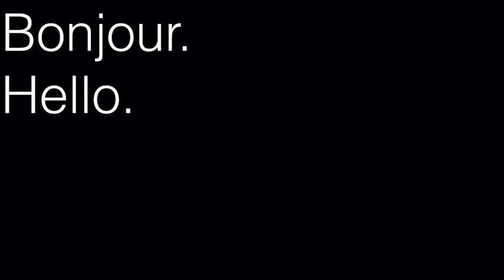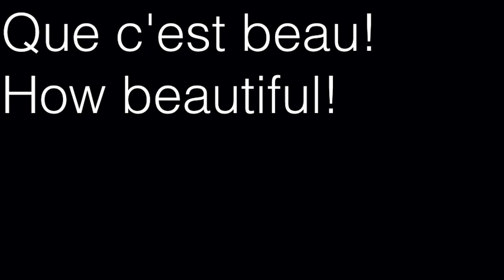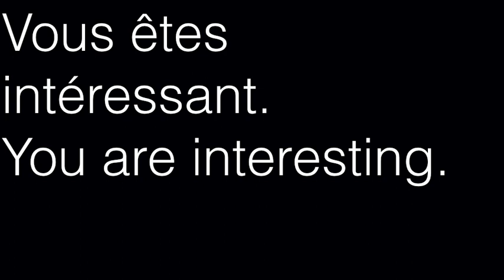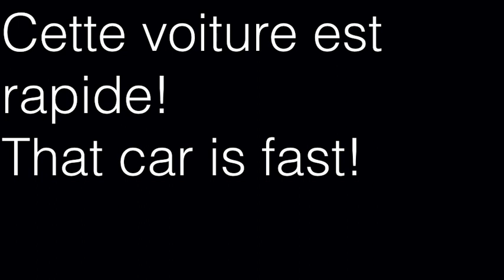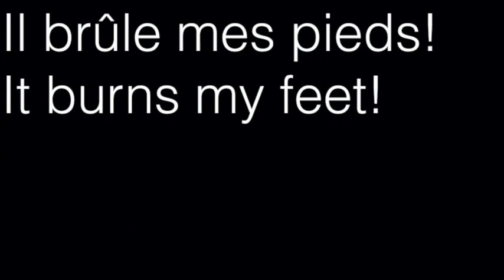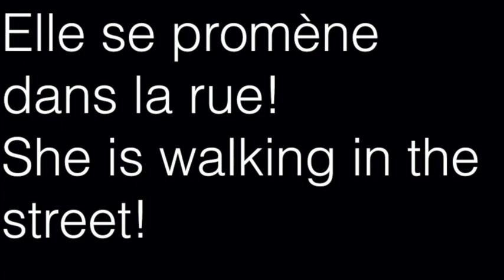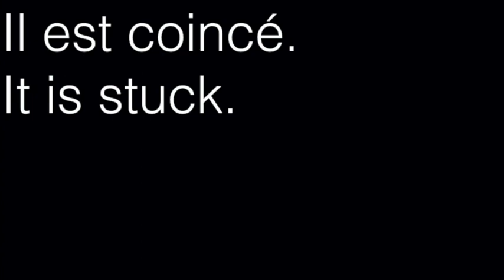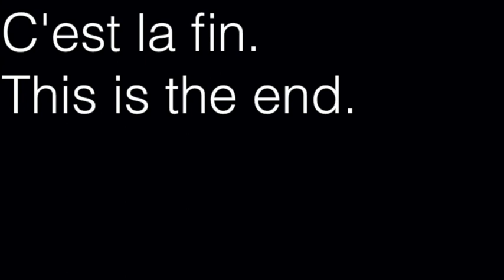Learn French Conversation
Bonjour.
Hello.
Comment allez-vous?
How are you?
Très bien.
Very well.
Bienvenue à Paris.
Welcome to Paris.
Puis-je vous aider?
Can i help you?
J'ai une réservation.
I have a reservation.
Puis-je avoir votre nom?
May i have your name?
J'ai oublié mon nom!
I forgot my name!
Avez-vous une chambre de libre?
Do you have a room free?
Oui. J'ai une chambre pour une personne de  libre.
Yes. I have a single room free.
Je vais la prendre.
I will take it.
Voici la clé.
Here is the key.
A quel étage se trouve la chambre ?
What floor is the room on?
Le cinquième étage.
The fifth floor.
Y at-il un ascenseur?
Is there an elevator?
Oui. Juste derrière vous.
Yes. Just behind you.
A quelle  distance est  la plage?
How far is the beach?
Cinq minutes à pied.
Five minutes walk.
Comment puis-je y arriver?
How do i get there?
Passez par ces portes.
Go through those doors.
Combien ça coûte?
How much does it cost?
Cinquante euros.
Fifty euros.
C'est trop cher.
That is too expensive.
J'en ai un autre moins cher.
I have a cheaper one.
Le sable est chaud!
The sand is hot!
Il brûle mes pieds!
It burns my feet!
Courons!
Let’s run!
Aïe !
Ouch!
Bonjour.
Hello.
Bonjour. Mon nom est Thomas.
Hello. My name is Thomas.
Je suis heureux de vous rencontrer.
I am pleased to meet you.
Le plaisir est pour moi.
The pleasure is mine.
C'était un grand jour.
That was a great day.
Je l'ai vraiment apprécié.
I really enjoyed it.
Demain, ce sera amusant.
Tomorrow will be fun.
Allons dormir.
Let’s go to sleep.
Il pleut.
It is raining.
Quand cela s'arrêtera-t'il ?
When will it stop?
Cet après-midi.
This afternoon.
Faisons une petite sieste!
Let’s have a nap!
J'aime la pluie.
I love the rain.
Je t'aime.
I love you.
Je t'aime aussi.
I love you too.
Veux-tu m'épouser?
Will you marry me?
Sortons  dîner.
Let’s go out to diner.
Où?
Where?
Dans un restaurant.
To a restaurant.
Quel restaurant?
Which restaurant?
Vous êtes drôle.
You are funny.
Vous êtes gentil.
You are sweet.
Prenons un verre,.
Let’s have a drink.
Avec plaisir.
With pleasure.
Il fait très chaud.
It is very warm.
Voulez-vous nager?
Would you like to swim?
Non. Asseyons-nous à l'ombre.
No. Let’s sit in the shade.
Bonne idée.
Good idea.
Ce restaurant est occupé.
This restaurant is busy.
Nous devons attendre pour une table.
We must wait for a table.
Ce ne sera pas long.
It won’t be long.
J'espère que non.
I hope not.
Que voulez-vous manger?
What would you like to eat?
Une pizza.
A pizza.
Quel genre de pizza?
What kind of pizza?
Avec des légumes.
With vegetables.
Je voudrais louer une voiture.
I would like to rent a car.
Petite ou grande?
Small or large?
Petite s'il vous plaît.
Small please.
Pour combien de temps?
For how much time?
A quelle heure est le petit déjeuner?
What time is breakfast?
De huit à dix heures.
From eight to ten.
Où est servi le petit-déjeuner ?
Where is breakfast served?
Première porte sur votre gauche.
First door on your left.
A quelle heure fermez-vous?
What time do you close?
Dix heures.
Ten o’clock.
C'est tard.
That is late.
C'est parfait.
It is perfect.
Nous allons revenir ici.
We will come here again.
J'espère bien.
I hope so.
C'était délicieux.
It was delicious.
Le dessert était délicieux.
Dessert was delicious.
Avez-vous la clé?
Do you have the key?
Elle est dans ma poche.
It is in my pocket.
Je pensais que nous l'avions perdue.
I thought we lost it.
C'est sans risque.
It is safe.
Roulez plus vite.
Drive faster.
Non, c'est dangereux.
No. That is dangerous.
Nous allons manquer notre train.
We will miss our train.
Nous ne serons pas en retard.
We will not be late.
Ralentissez, s'il vous plaît.
Please slow down.
Je ne me sens pas bien.
I don't feel good.
Nous y sommes presque.
We are almost there.
Je vais être malade.
I am going to be sick.
J'ai faim.
I am hungry.
J'ai soif.
I am thirsty.
Arrêtons nous pour manger.
Let’s stop and eat.
Dans une demi-heure.
In a half hour.
Combien ça coûte?
Cinquante euros.
Fifty euros.
Je vais en prendre deux s'il vous plaît.
I will take two please.
Ce sera  cent euros.
That will be one hundred euros.
Où devons-nous aller?
Where should we go?
Allons au sud.
Let’s go south.
Allons-nous prendre le train?
Shall we take the train?
Non.  Louons une voiture.
No. Let us rent a car.
Que c'est beau!
How beautiful!
Comme vous!
Vous me flattez.
You flatter me.
J'aime ça.
I enjoy it.
Faisons une promenade en bateau.
Let’s take a boat ride.
Il y en a un à midi.
There is one at noon.
Je vais acheter les billets.
I will buy the tickets.
Je vais acheter le déjeuner.
I will buy lunch.
L'eau est si bleue!
The water is so blue!
Le ciel est bleu!

translation sylia cecci
english: alan munro curtis sisco
french: syvie blanchard frederique mathieux